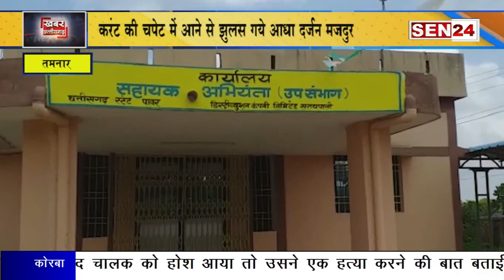महासमुंद : करेंट की चपेट में आने से झुलस गए आधा दर्जन मजदूर